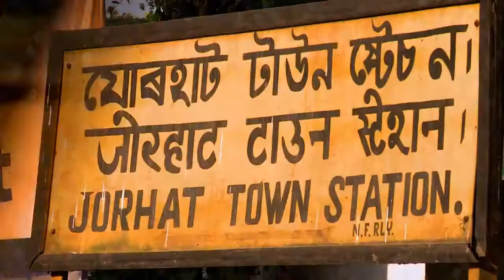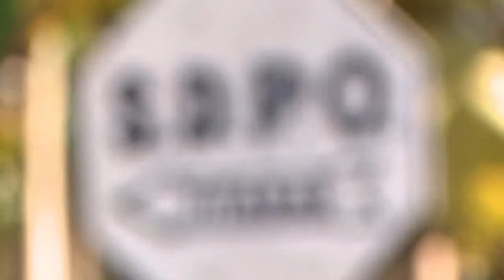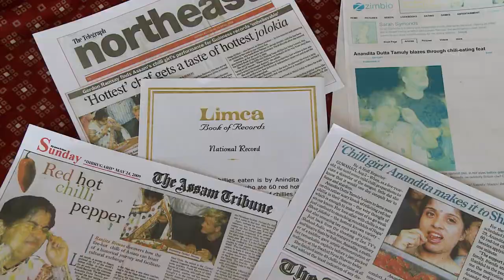It Happens Only In India - Season 2 (Majuli with Sugandha Garg)